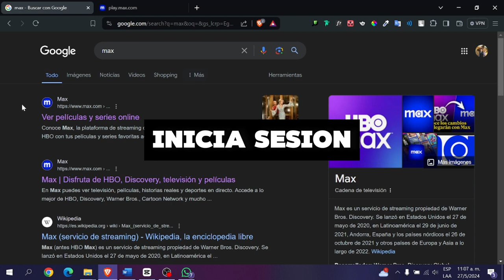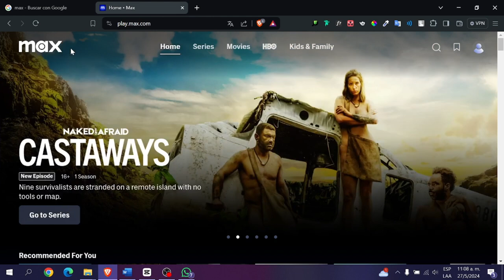Como Darse de Baja en HBO MAX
¿Necesitas saber cómo darse de baja en HBO MAX de manera rápida y sencilla? En este video, te mostramos paso a paso cómo cancelar tu suscripción en HBO MAX. Aprende a navegar por la configuración de tu cuenta, seguir el proceso de cancelación y asegurarte de que no se te cobre en el futuro. ¡Descubre cómo darse de baja en HBO MAX y gestiona tus suscripciones de streaming con facilidad!

🔹 Guía completa para darse de baja en HBO MAX
🔹 Pasos detallados para acceder a la configuración y cancelar la suscripción
🔹 Consejos para evitar cargos futuros y asegurar la cancelación correcta
🔹 Solución a problemas comunes al darse de baja en HBO MAX

Deja tus comentarios y preguntas abajo, ¡estamos aquí para ayudarte!